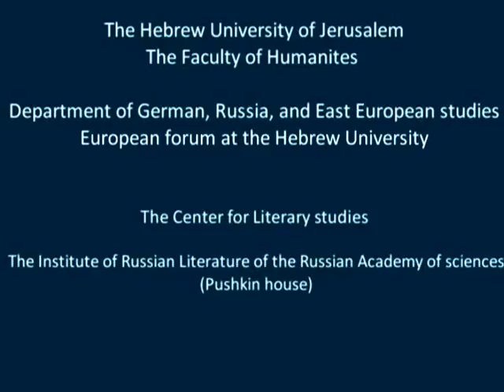Евгений Сошкин. О механизме инволюционно-эволюционного обмена в «Ламарке» О. Мандельштама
Evgeny Soshkin (Jerusalem, Israel).  On the Mechanism of Involution
/ Evolution in Osip Mandelstam's Lamarque / О механизме инволюционно-эволюционного обмена в «Ламарке» О. Мандельштама